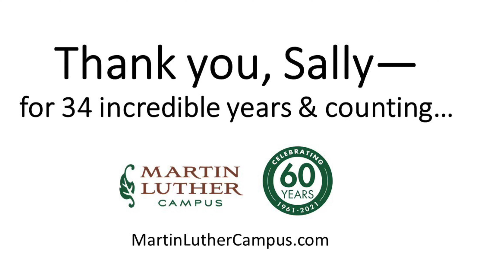Celebrating 60: Meet Sally Peterson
2021 marks the 60th year Martin Luther Campus - Senior Living & Care has served seniors and others in Bloomington, MN. Please enjoy this video series to learn more about our history and the many people who make this special place feel like home.

In this video, we invite you to meet Sally Peterson...a 34 year, dedicated employee who came to Martin Luther Campus as an intern and has spent the majority of her career caring for our residents. Thanks for ALL you do, Sally!